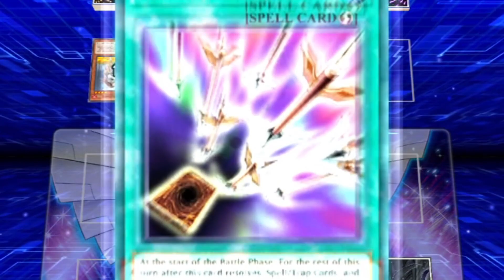beating shiranui with a f2p deck from 2017